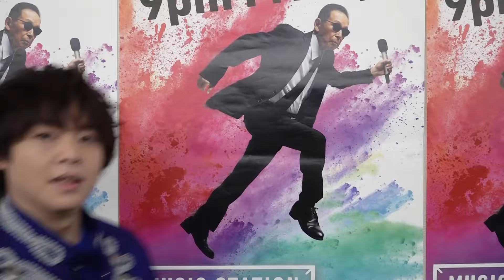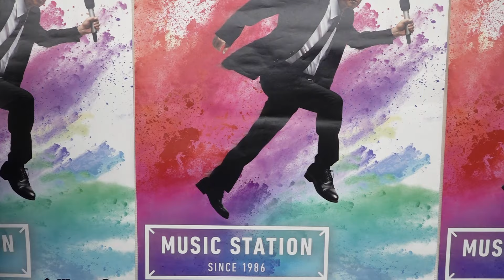Hey! Say! JUMPのこの夏のできごと【Mステ】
Hey! Say! JUMPに乱入🤣❤

テーマは『この夏したかったコト』です🤔
いつも楽しく答えてくれるみなさん
今回あれ？なメンバーが乗り込んでくれてます🎵
ジャニ？NO？な山田くんAPEX？すごい🤣🤣🤣

今夜は『群青ランナウェイ』を披露、お楽しみに📺⚡